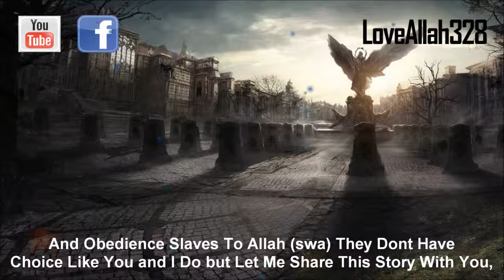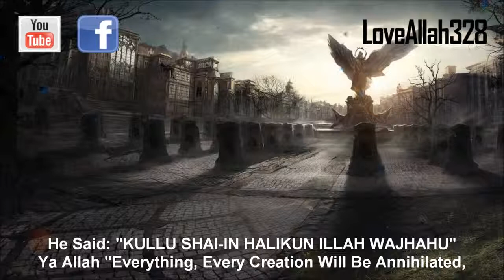Allah Is The One That Is Ever Lasting by Qutaibah Abbasi